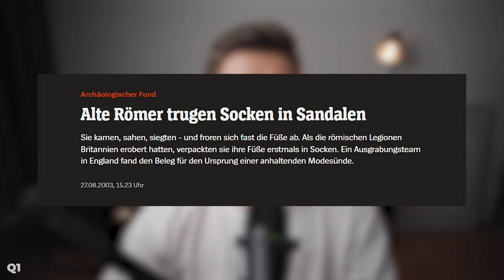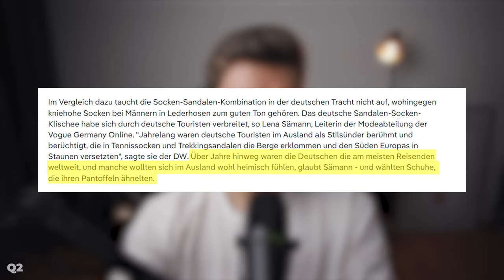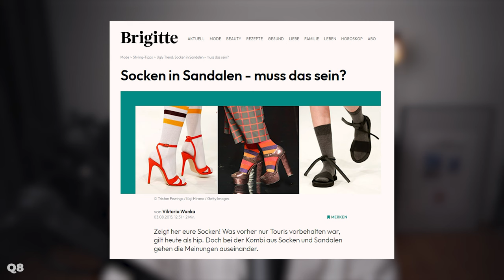Die Wahrheit über Socken und Sandalen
Die Wahrheit über Socken und Sandalen. Das die Deutschen die Ersten waren, die Socken in Sandalen getragen haben, ist nachweislich eine Lüge. Aber auch die Tatsache, dass Sandalen ohne Socken getragen werden sollen, stellt sich als großer Fehler heraus. Die ganze Wahrheit über Socken und Sandalen erfährst du in diesem Video.

Und wenn du kein weiteres Video verpassen möchtest, dann lass gern ein Abo da:

*Bei diesen Links handelt es sich um Partner Links. Wenn du etwas über einen Partner Link kaufst kannst du mich unterstützen. Du bezahlst nicht mehr aber ich erhalte eine kleine Provision. :)